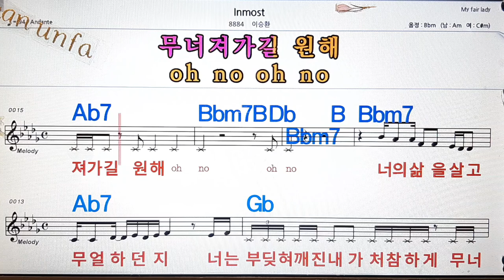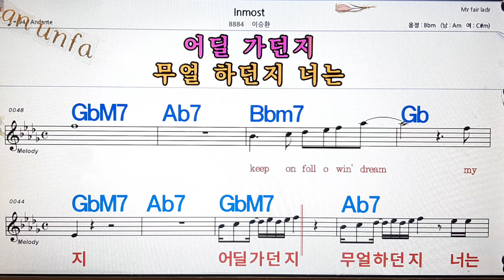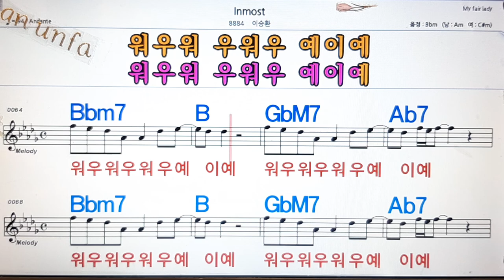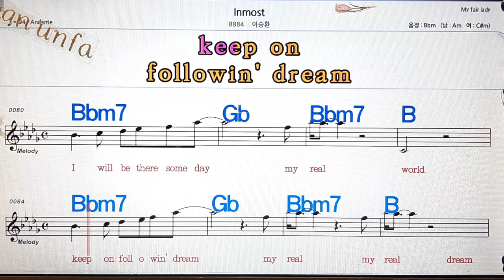Inmost/이승환💋노래방, 통기타 , 코드 큰악보, 가라오케, 반주💖Karaoke, Sheet Music, Chord, MR